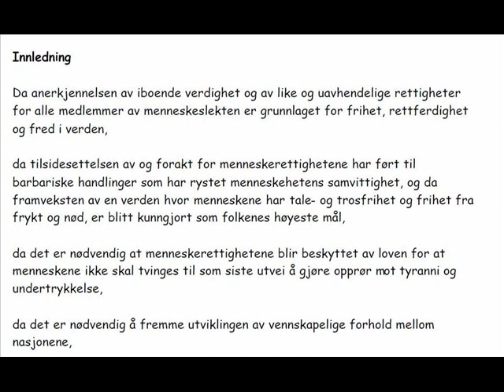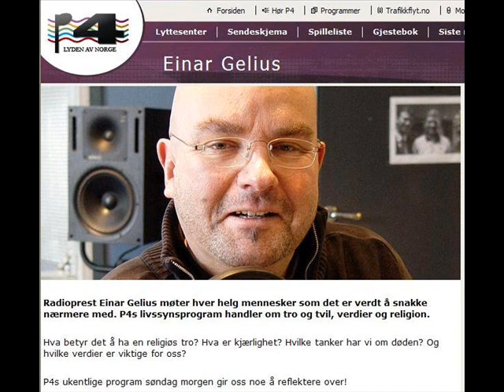Einar Gelius intervjuer Arild Knutsen P4. Del 1.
Einar Gelius intervjuer Arild Knutsen på P4.

Gelius på P4 har søndagsgjesten Arild Knutsen, Foreningen for human narkotikapolitikk, i studio 25. januar 2009.